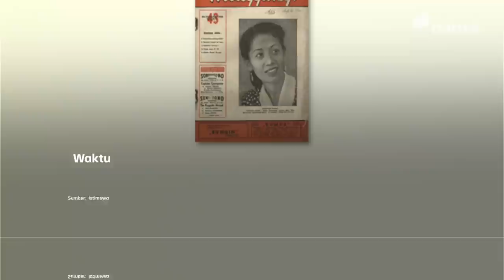XTC Mengeroyok Warga: Kenapa Geng Motor Ngetren di Bandung? | Narasi Daily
Geng motor XTC kedapatan mengeroyok warga di Jalan Ambon, Kota Bandung beberapa waktu lalu.

Tapi kalau ngomongin geng motor, Bandung punya berbagai geng motor dari zaman dulu banget, nih.

Terus gimana sih ceritanya geng motor bisa menjamur dan nge-tren banget di Bandung sampai dituangkan jadi beberapa produk pop culture kaya novel sekaligus film Dilan karya Pidi Baiq?

Simak penjelasannya di video ini, yaa.

| Narasi Daily

(Narasi)